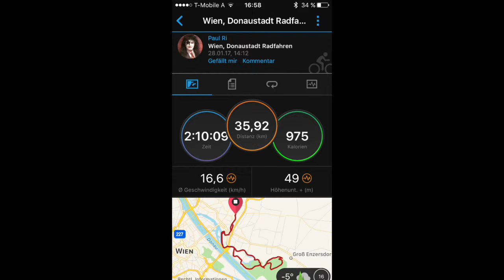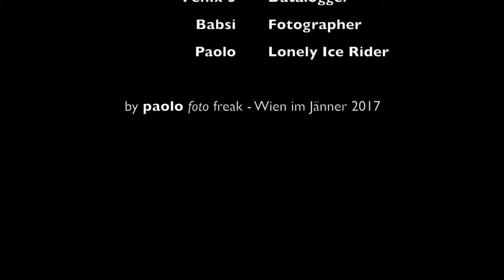Ice Ride Vienna 2017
MTB auf der Alten Donau und in der Lobau